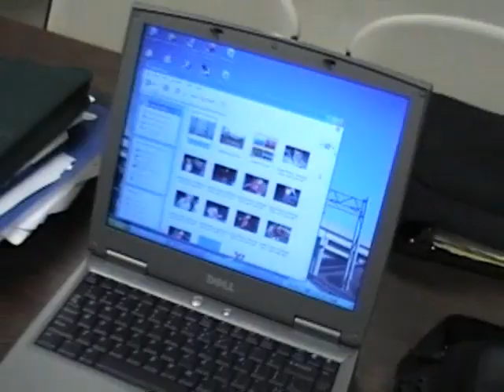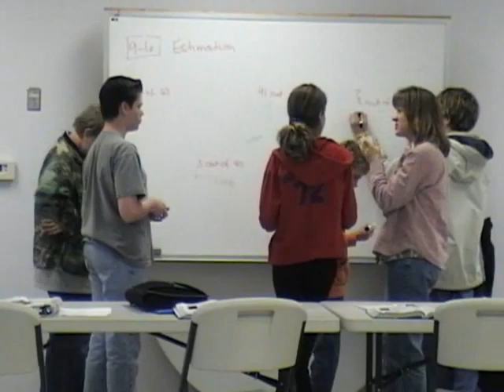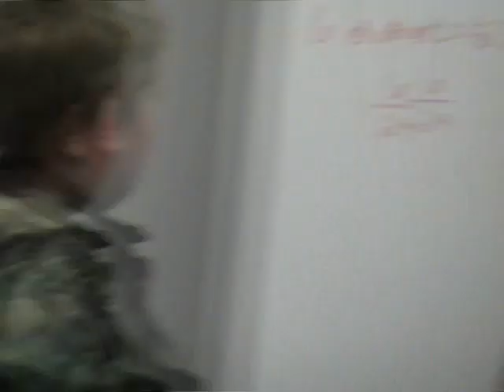The Nostalgia Mall at School March 2005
This is video footage I made of my school, Pendle Hill Christian School Greensboro, NC in March 2005, when I was 15. This contains "behind the scenes" footage of a movie my best friend Dillon (still my best friend all these years later) and other classmates of ours were producing called "Back to the Future the Second", my own version of the Back to the Future trilogy that I'm still writing to this day. Notice that unlike the last video from when I was 13, I sound much more like my modern self in this video. This school would close for good a year later.